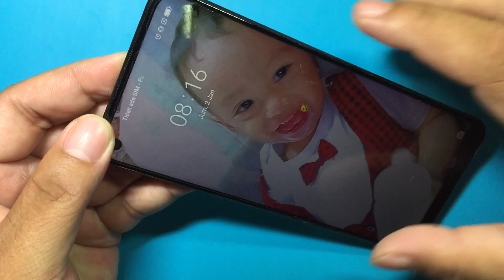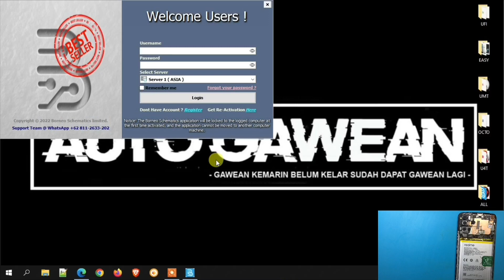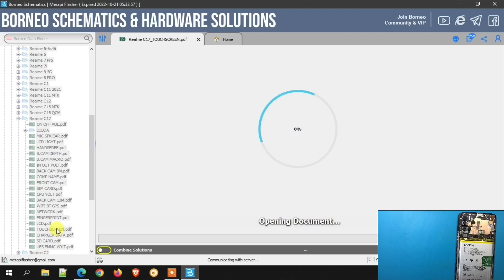Cara Mengatasi Layar HP Tiba Tiba Macet Tidak Bisa Disentuh, Touchscreen Problem Realme C17 RMX2101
Cara mengatasi layar HP tiba-tiba macet tidak bisa disentuh, touchscreen problem Realme C17 RMX2101. Datang realme C17 RMX2101 dalam keadaan tidak bisa disentuh katanya seperti itu. Konfirmasi usernya katanya tidak diapa-apakan tau nya tiba-tiba tidak bisa disentuh, seperti itu. Dan sempet juga dicoba pakai lcd lain oleh temen saya sendiri hingga 5 lcd, dan ternyata problemnya tetap sama saja tidak membuahkan hasil, tetap touchscreen macet tidak bisa difungsikan, macet total. Bahkan untuk mematikan handphone pun tidak bisa dilakukan. Setelah cek lebih lanjut ternyata permasalahan bukan di hardwarenya guys? Lalu langkah apa yang harus kita lakukan untuk perbaikan touchscreen macet seperti ini? Simak kelanjutan video perbaikan hingga handphone bisa normal kembali disini
Dukung Kami agar tetap bermanfaat :
Maturnuwun 🙏🙏🙏.
realme c17 sentuh macet, problem, macet error, total, touchscreen touch screen not working, error android, working after update, codes, issue, touchscreen, cara ganti c17, fix, freeze, issues, jumper, layar kadang tidak bisa, memperbaiki yang bisa disentuh sebagian, disentuh, hp android sentuh problem